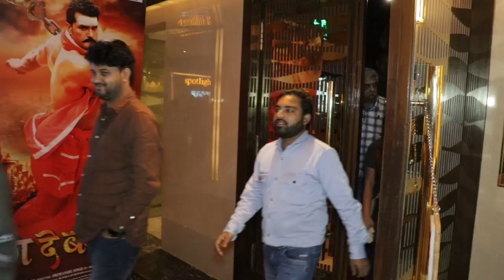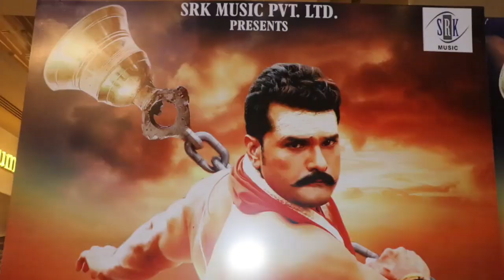Khesari Lal Yadav bhojpuri Film"Rang De Basanti"Premiere Show Mumbai Releasing on 7 June 2024